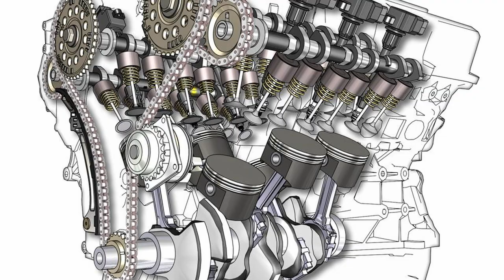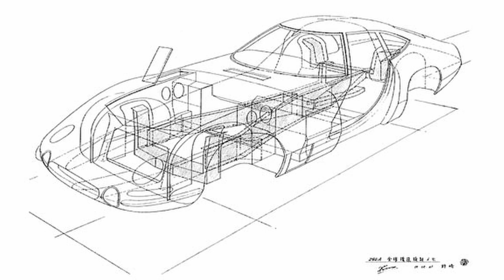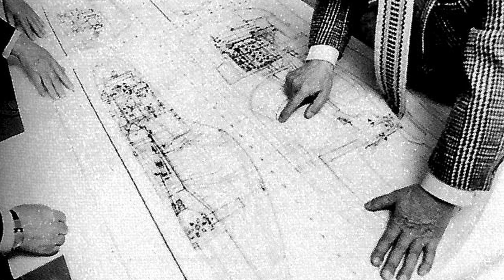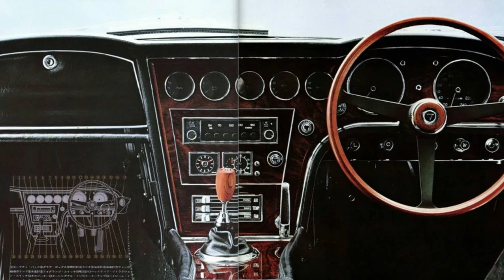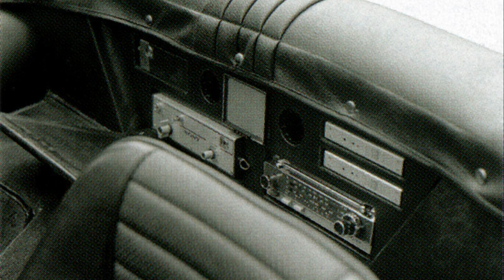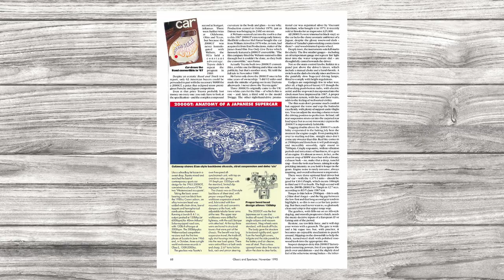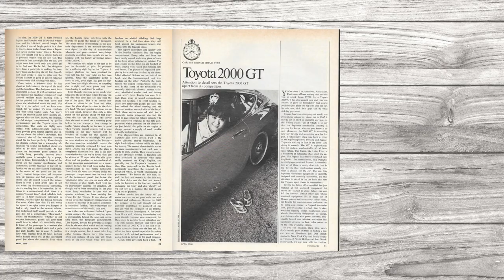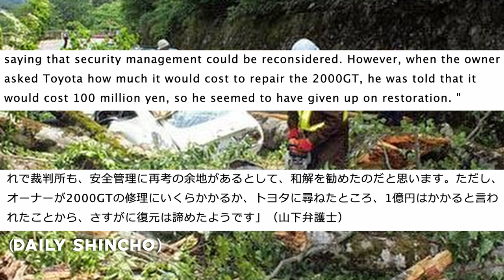Toyota 2000GT: History of Japan's First Supercar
The Toyota 2000GT. You've heard of it, right? It’s is one of the most iconic Japanese cars of all time. it was Toyota's flagship when it was released and showed the rest of the world that Japan was more than capable of building a sports car that could hang with the best of them. It helped shift public perception of cars from there and even paved the way for later cars like the Supra, the Lexus LS400, and even the Lexus LFA. But do you know the story behind the car? It was adored by the motoring press and shunned by the marketplace when it was released, but it showed its mettle on the race track, shaped the histories of several companies, immortalized itself on the silver screen, and broke the seven-figure mark on the auction block. This is the history of the Toyota 2000GT: Japan’s first supercar.

The front end borrows the headlight style from Toyota's own Sports 800. It's driving lights are placed low on the car and sit behind a plexiglass housing. Additionally, the 2000GT throws on a set of pop up headlights up top. This wasn't always the plan. Going back to the sketch, we can see that the driving lights were intended to be the main units. These were too low for US regulations, so the team affixed the retractable lights to skirt the requirements. The front shoulders poke out slightly from the rest of the hood. They accentuate the wheels but aren't so wide that they distract from the design.

News of the car made waves the world over. Albert R. Broccoli, a producer for the James Bond movies, fell in love the moment he laid eyes on it. The 5th entry in the franchise, You Only Live Twice, was to take place in Japan. He felt the car would make a worthy followup to the legendary Aston Martin DB5 from earlier films. He got in touch with Toyota to see if they could work something out. 007, colloquially known as “zero-zero” in Japan, was incredibly popular there, and that’s to say nothing about the international notoriety of the franchise. Toyota, believing they could drum up some more hype for their sports coupe, was more than happy to help out.

TIMESTAMPS

00:00 Intro

00:53 Yamaha’s Early Years

05:03 Yamaha Develops a Car

08:25 Nissan Joint Venture

10:56 Toyota Enters the Frame

13:22 2000GT Development

16:21 2000GT Analysis

20:15 Magazine First Impressions

20:53 You Only Live Twice

25:18 Racing History

29:08 Magazine Reviews

31:45 Update/Decline/Legacy

SOURCES

YATABE RECORDS

International Records (Distance or Time/Average Speed)

1,000 miles/209.65 km / h
2,000 km/209.45 km / h
2,000 miles/207.48 km / h
5,000 km/206.29 km / h
5,000 miles/204.36 km / h
10,000 km/203.97 km / h
6 hours (1,262 km)/210.42 km / h
12 hours (2,505 km)/208.79 km / h
24 hours (4,949 km)/206.23 km / h
48 hours (9,782 km)/203.80 km / h

World Records

10,000 miles/206.18 km / h
15,000 km/206.04 km / h
72 hours (14,833 km)/206.02 km / h

Next Video will be on Toyota’s Calty Design Studio